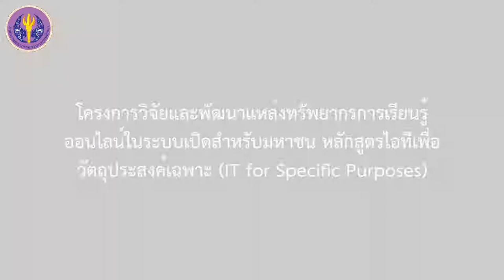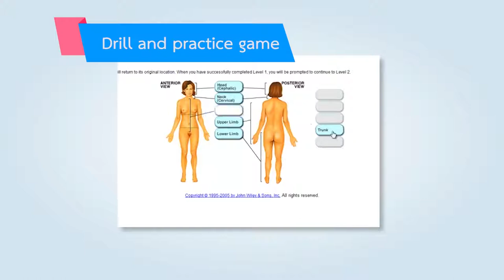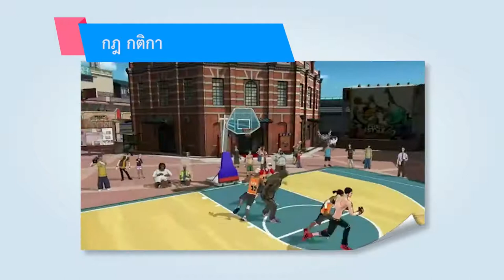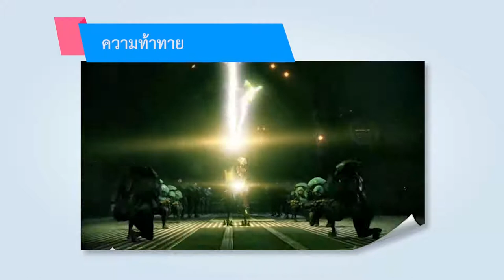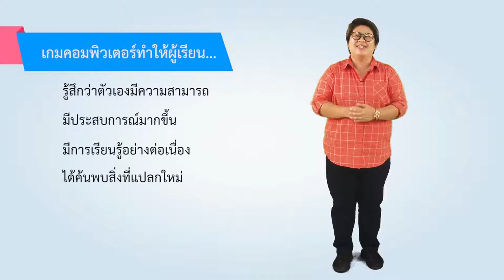ประเภทของเกม